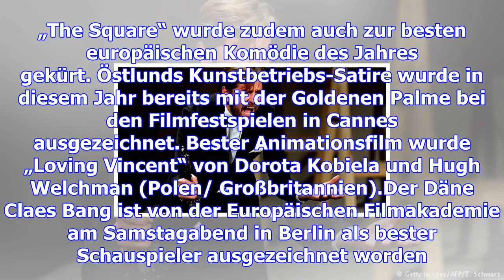"the square" zum besten europäischen film gekürt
Die schwedische Satire „The Square“ von Ruben Östlund ist der beste europäische Film des Jahres und ...